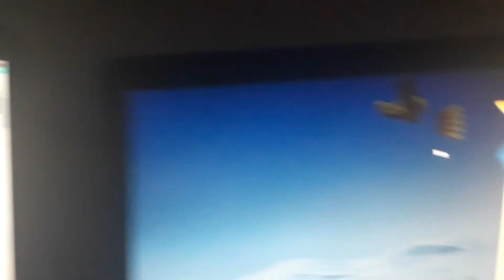Big Air Warfare Level 16